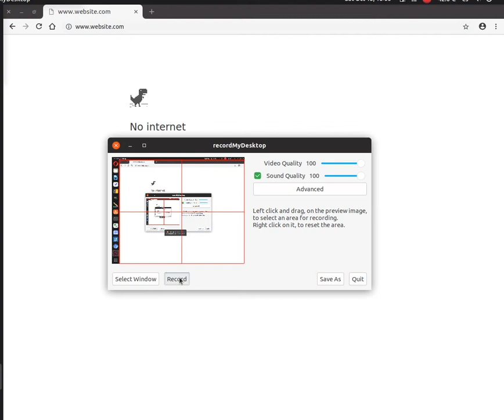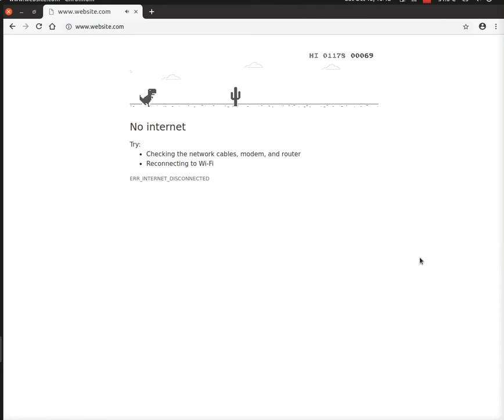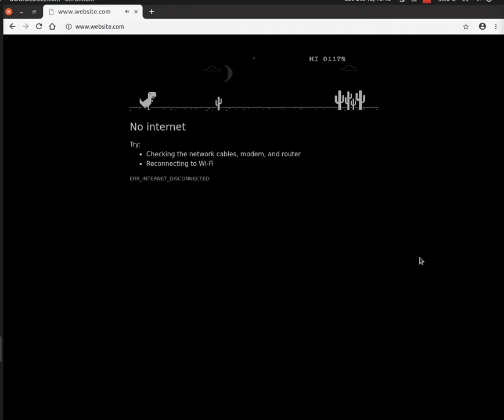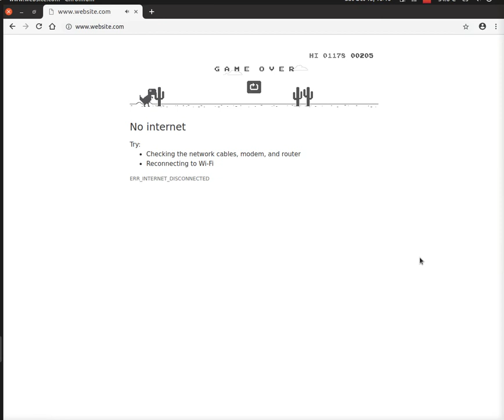Dinosauring Around (FIRST GAMING VIDEO ON THE CHANNEL)